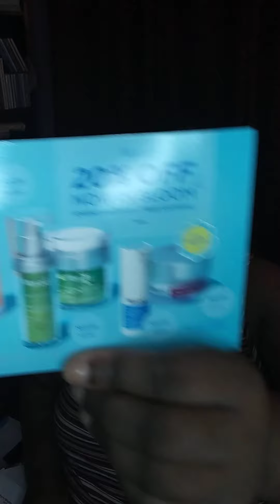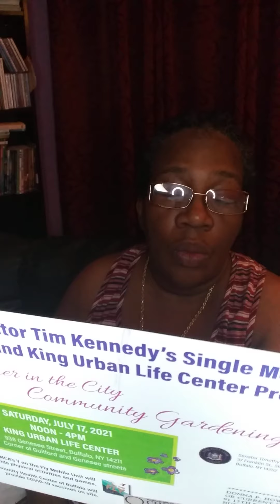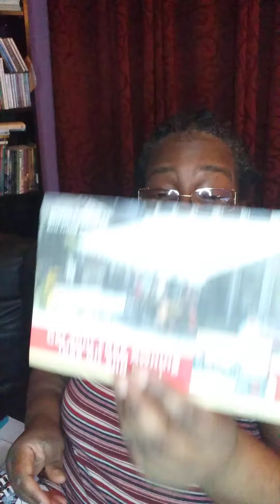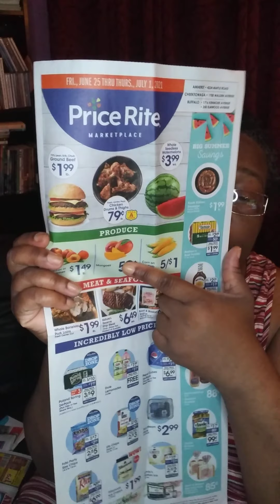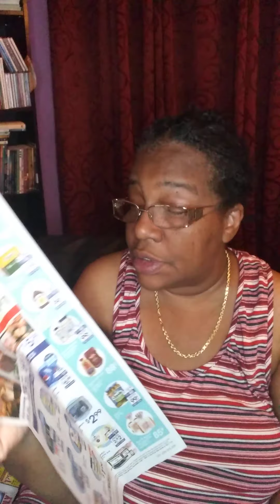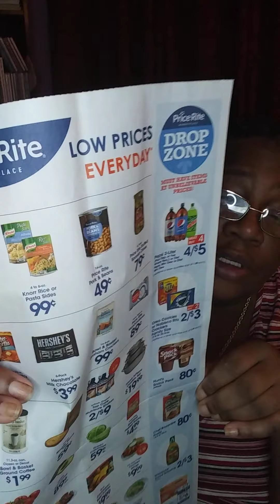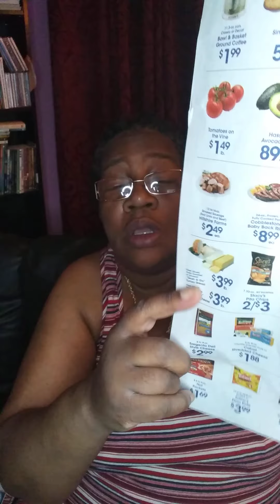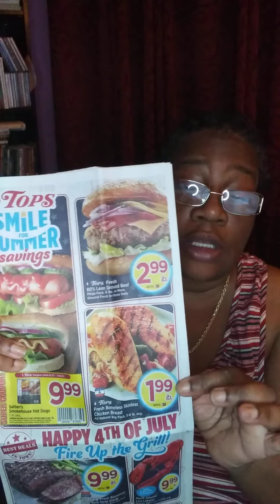MAIL CALL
DONNA'S SPOT